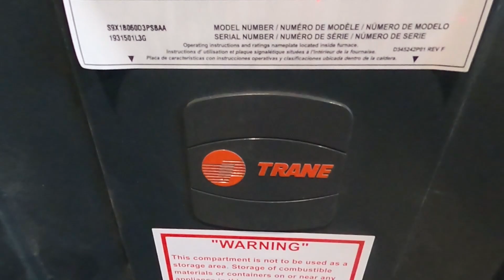This state code modular has a very modern look! [The Jetson]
3 bedroom 2 bath
1,600 Sq. Ft
Illinois state code modular

Address- 7771 State Route 37. Kinmundy, Il